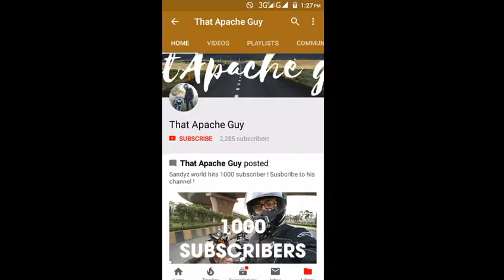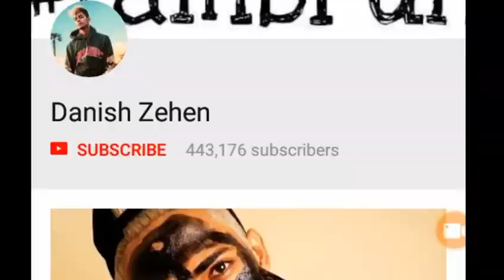2 Youtubers जो हमारी YouTube Family को छोड कर चले गये है (must watch)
2 Youtubers जो अब मर चुके हैं | Danish Zehen ,jayesh oswal

no.1 Jayash Oswal,That Apache Guy

no.2  Danish Zehen,Indian Lifestyle Vlogger, Instagram, and TikTok Model

21-year-old Zehen was driving back to Navi Mumbai after attending a wedding in Kurla when he lost control of his car and it hit a roadside wall around 12:30am.
Mr Zehen was a contestant of the reality TV show Ace of Space.

Technical Armany,